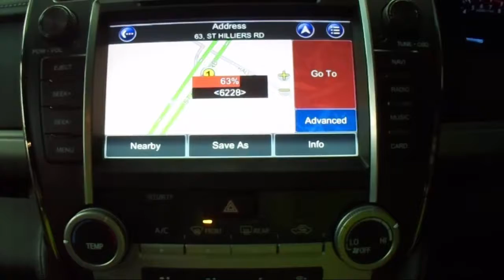WRECKING 2012 TOYOTA CAMRY 2.4 AUTOMATIC (C19971 SATNAV)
We are currently wrecking this 2012 TOYOTA CAMRY 2.4 AUTOMATIC (C19971 SATNAV).